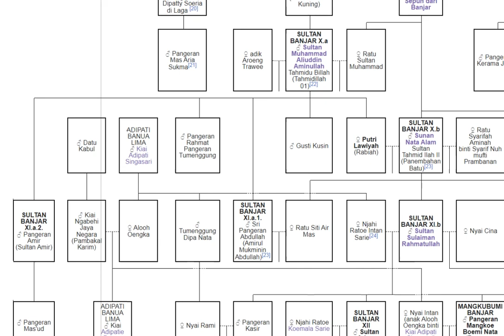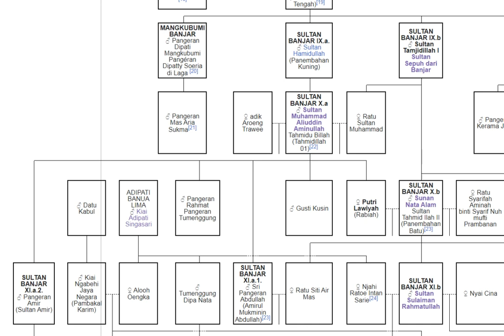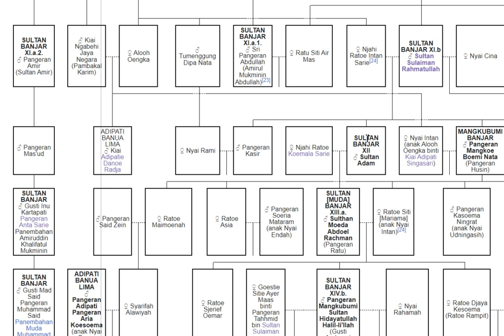SIAPAKAH TURUNAN TUTUS TUHA SULTAN KUNING DAN TUTUS ANUM SUNAN NATA ALAM KERATON KESULTANAN BANJAR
*7 TURUNAN ADAT BANJAR ANTUNG HENRY WIRAKUSUMAH(*
1.HENRY WIRAKUSUMAH
2.PUTRA IBU RATU YUYU WAHYUNINGSIH
3.(BINTI KAYI) PANGERAN MUSA
4.(BIN DATU) PANGERAN MUHAMAD
5.(BIN BUYUT) PANGERAN MANGKUBUMI  WIRA KUSUMA
6.(BIN NTAH)  SULTAN MUDA ABDUL RAHMAN
7.(BIN TATUNG) SULTAN ADAM AL-WATSIQ BILLAH SULTAN BANJAR 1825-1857

NAMA : Antung Henry Wirakusuma.S.C.PS.,C.FH.,C.MMI.,NCLT.,CPHCS.,CPHRM.,CHSE
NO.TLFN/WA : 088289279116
(SNU ACADEMY)

Pangeran Wirakusuma Bergelar Pangeran Mangkubumi Wirakusuma Al-Watsiqu Billah Menjadi Wali Sultan Banjar Sejak 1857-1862 Masehi,Mendampingi Sultan Hidayatullah Al-Watsiqu Billah
Pangeran Wirakusuma mempunyai 5 Anak yaitu:
1.Pangeran Muhamadilah
2.Ratu Ainum Jariyah
3.Pangeran Haspa
4 Ratu Asiah
5.Pangeran Muhammad

3 Anak dari P.Muhammad Yaitu:
1.Pangeran ISA
2 Pangeran Musa
3 Pangeran Abdulrahman

Pangeran Muhammad BIN Pangeran mangkubumi Wirakusumah
PUNYA 3 ANAK
1.Pangeran ISA + IBU ENNY+ IBU ENJUM keturunanya Ratu Sunarsah dan pangeran abu bakar
2. Pangeran MUSA + NYO.RE.MAEMUNAH BINTI H.SOBARI keturunannya 9 anak (4 yg masih hidup , 5 sudah Almarhum)
3.Pangeran ABDULRAHMAN (punya anak 1 nama nya mang deden sudah meninggal,mang deden punya anak 1 nama nya sari yg tinggal di parung kuda

Haram Manyarah Waja Sampai Kaputing
Bangsa Yang Besar Adalah Bangsa Yang Menghormati Jasa Pahlawan nya

YANG MASIH KETURUNAN PANGERAN MANGKUBUMI WIRAKUSUMA BISA KE HP SAYA 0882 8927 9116
Silsilah lengkap PANGERAN MUSA sampai RAJA BANJAR KE 1
(RAJA BANJAR KE 1) Suriansyah/Raden Samudera Bin Raden Mantri Alu Bin Raden Bangawan